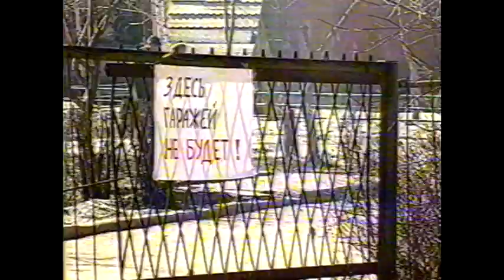Жильцы ложились на бетон, чтобы стройку остановить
В Екатеринбурге дома на Декабристов, 45 жильцы восстали против сооружения подземного гаража в их дворе: протестанты во всём винили чиновников райадминистрации, разрешивших стройку

Святые90-е. Новости 7 апреля 2000 года.